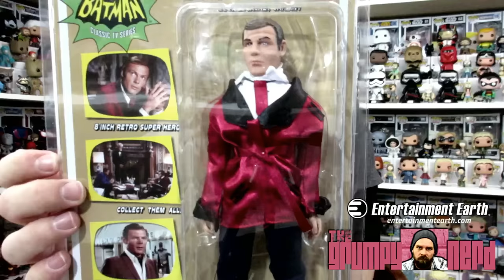Funko POP Collection 2016 :: 100TH VIDEO!!!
Welcome Grumpynation to the Grumpy Nerds 100th Video on Youtube! Today I will do an update on my Funko Pop Collection.
There are some things to look for in this video, pertaining to future Giveaways, so pay close attention. (no those pops will NOT be given away!) read carefully please.

Thank you so much for all the support so far, I cant wait to see what 2016 brings!

►Want me to unbox something from you guys? Send it here!

The Grumpy Nerd
Independence, Oregon 97351